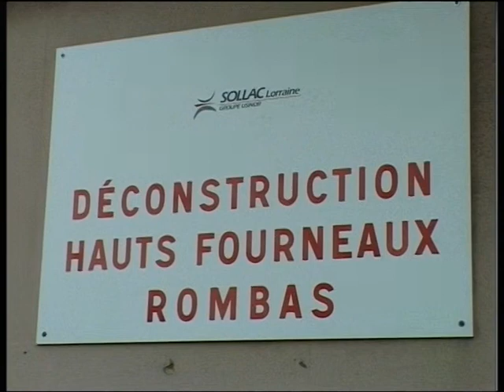Démolition de l'aéroréfrigérant Sollac - Janv 2000